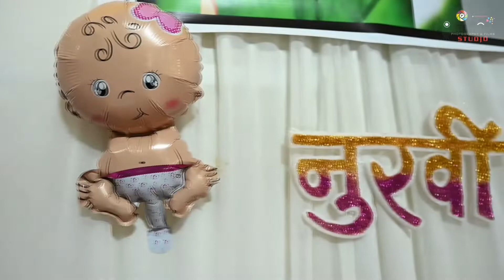barase namkaran .nameing ceromany shoot by prabha photography & films 9822464728..nuravi